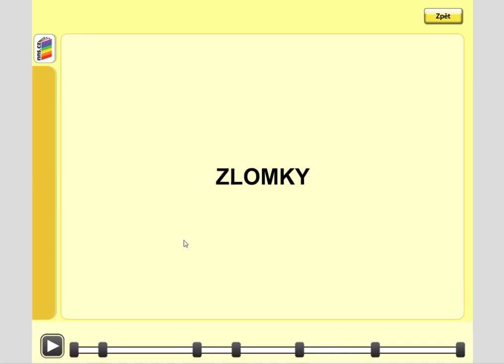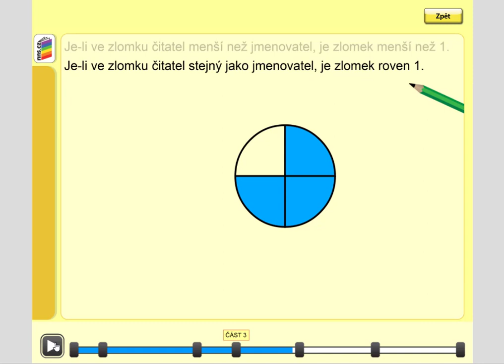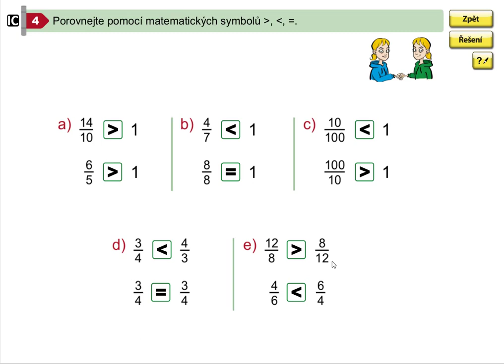Porovnávání zlomků (1. stupeň ZŠ), Mat. mat. pro 5.roč., 1. díl, str. 48, cv. 4